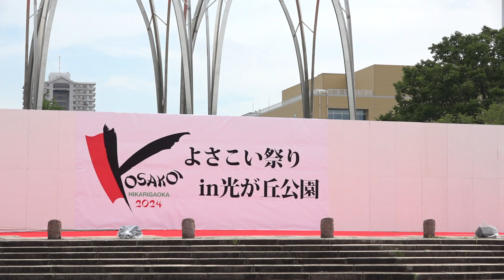東京よさこい なな丸隊【FHD_60P】／ステージ／第18回よさこい祭り in 光が丘公園2024